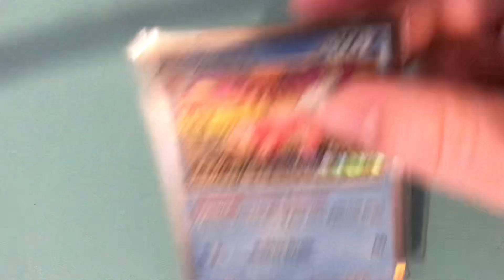This Showing you Pokémon card pulled Scarlet and Violet series 1 like comment Below subscribe￼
This Showing you Pokémon card pulled Scarlet and Violet series 1 like comment below Subscribe Thank you for watching hope you enjoy subscribe to my channel would help me out lot and the more subscribers and views we get the Better the video will be This subscribers to go over 700